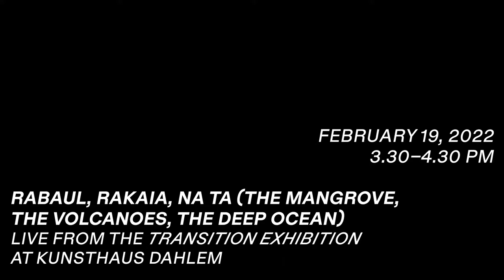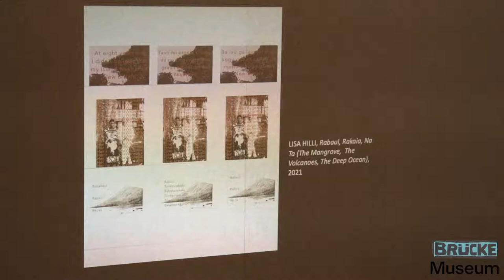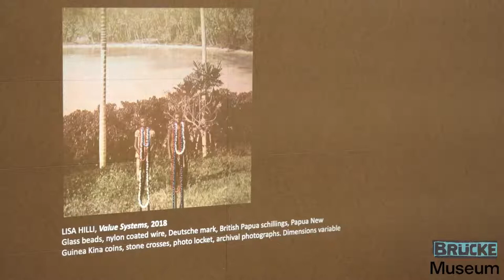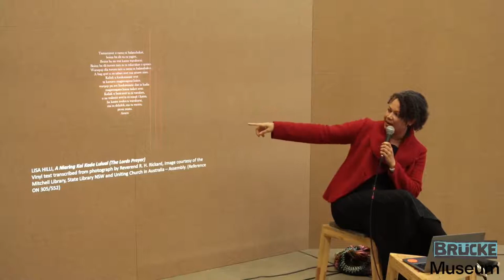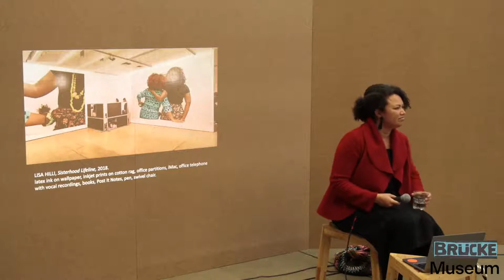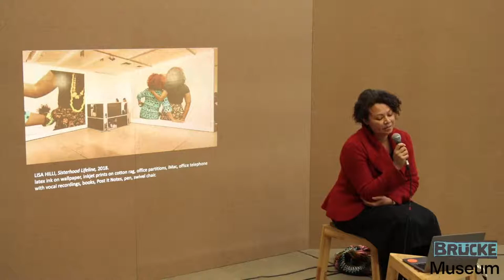Rabaul, Rakaia, Na Ta (The Mangrove, The Volcanoes, The DeepOcean)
Artist talk with Lisa Hilli in the exhibition Transition Exhibition at Kunsthaus Dahlem, moderated by Paz Guevara.(EN)

Video & Livestream: Linus Kaufhold [HENCI Media]